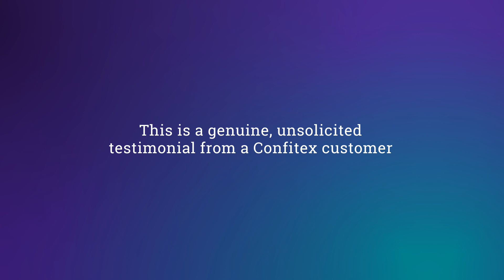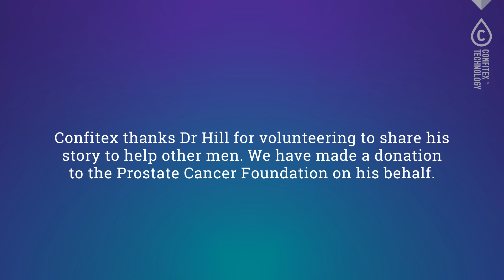How Confitex Incontinence Underwear For Men Changed My Life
A happy customer shares his experiences of urinary incontinence after prostate surgery. Learn more about Confitex incontinence underwear for men

We created our range of male incontinence underwear to help men living with light-to-moderate bladder leakage live full and active lives without worrying about leaking urine. Our reusable men’s incontinence underwear looks and feels just like ordinary fabric underwear, but with a pouch lined with our patented absorbent and leakproof textile, just where you need it to provide comfortable and discreet protection against male urinary problems and dribbling. Our machine-washable, tumble-dryable leakproof boxer briefs are particularly helpful to men experiencing ongoing light-to-moderate bladder leaks as a side effect of prostate cancer treatment.

Despite our efforts to break down the taboos around incontinence, it's still something many men (and women) don't feel comfortable talking about. So we were surprised and excited when we received an email from a prostate cancer survivor and highly satisfied Confitex for Men customer volunteering to appear in a series of unpaid videos endorsing our men's protective underwear.

He said he was so genuinely impressed with its performance that he felt that more men needed to be aware of how great Confitex leakproof underwear are for post-prostatectomy incontinence.

TIME CODES
00:00 Introducing prostate cancer survivor and Confitex customer Peter
00:20 How my prostate cancer diagnosis at 60 has changed my life
00:35 The frustrations of living with urinary incontinence after prostate surgery
00:50 Why I like Confitex incontinence underwear for men
00:55 How does incontinence underwear work?
01:00 How to wash and dry men’s incontinence underwear
01:10 Living with male urinary problems and dribbling
01:20 Do incontinence underwear make a noise?
01:30 How do men’s incontinence underwear feel to wear?

He also wanted to let other men know that they're not alone in their experience of prostate cancer and its after-effects, so he shared the story of his own diagnosis and treatment journey in a second video and his recovery experiences in a third video

Please do share these videos with other men who you feel may benefit from hearing of his story, and subscribe to our YouTube channel to receive notifications when we upload new videos.

About Us:

Confitex is the tech leader in absorbent and leakproof textile technology. We are committed to using our technology to create high-performing incontinence products that allow men and women to live their lives with discretion and dignity.

Confitex’s unique patented absorbent and leakproof textile technology was recently named Best Product of the Year for 2021 in the prestigious Plus X Awards, the world's largest innovation award for technology, sports and lifestyle.